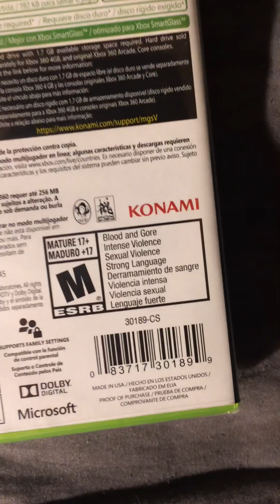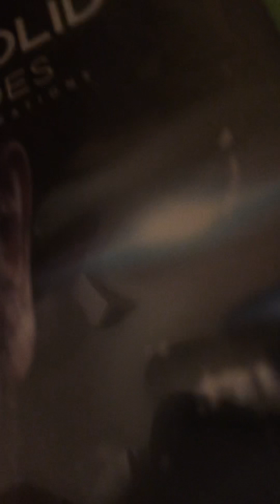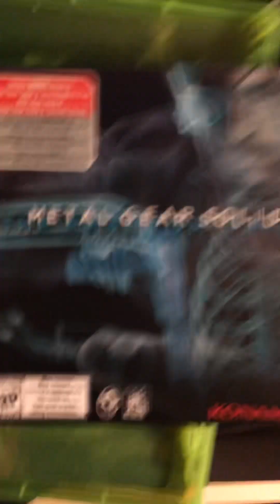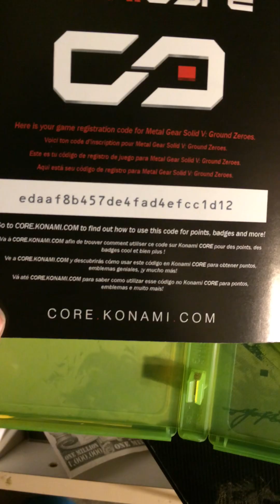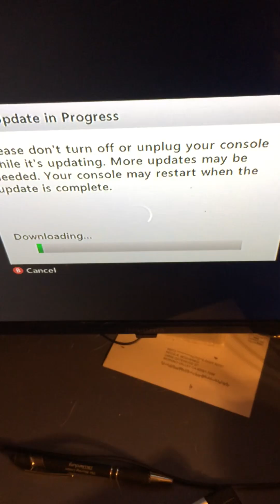Old video from July of 2022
I planned on making a follow up video of me playing the game but I didn’t think it would be a good video and the video size would’ve been to large since it took me a while to beat the first mission, so I didn’t bother